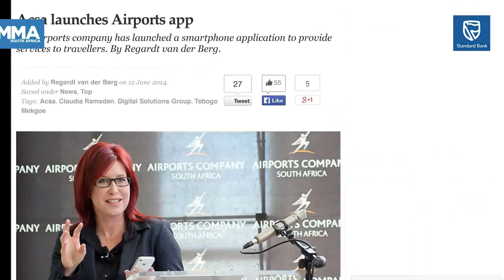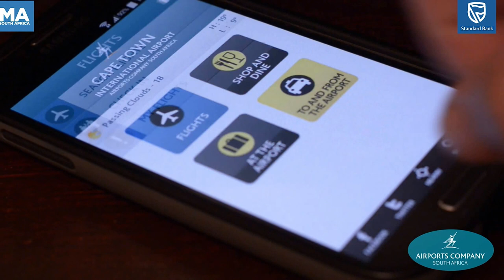ACSA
DSG enabled Airports Company South Africa to offer customers real-time flight and traffic information via a mobile application. The ACSA App offers travellers a wealth of information on all ACSA airports in South Africa, from OR Tambo to Bram Fischer International